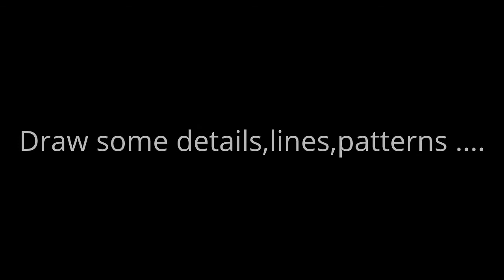Brillbird 3d rose